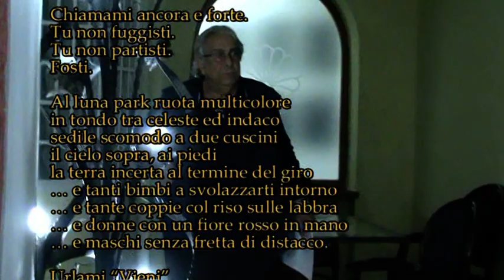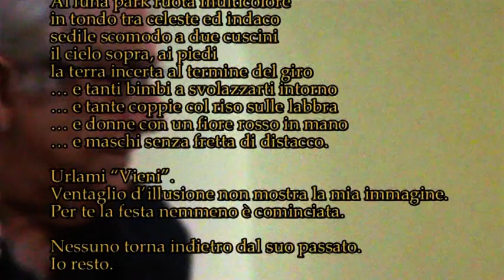Antonio Mencarini legge la poesia "Io resto" scritta da Bruno Mancini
“Sasquatch”
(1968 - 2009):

Io resto

Chiamami.
Sfilacci d’insulso eterno
apparizioni asincrone
non rendono l’idea del tuo tormento.

Chiamami ancora.
Un molle ondeggio del tuo “Chi sono?”
ti veste a festa
nell’accecato controluce di un fu ritorno.

Chiamami ancora e forte.
Tu non fuggisti.
Tu non partisti.
Fosti.

Al luna park ruota multicolore
in tondo tra celeste ed indaco
sedile scomodo a due cuscini
il cielo sopra, ai piedi
la terra incerta al termine del giro
… e tanti bimbi a svolazzarti intorno
… e tante coppie col riso sulle labbra
… e donne con un fiore rosso in mano
… e maschi senza fretta di distacco.

Urlami “Vieni”.
Ventaglio d’illusione non mostra la mia immagine.
Per te la festa nemmeno è cominciata.

Nessuno torna indietro dal suo passato.
Io resto.